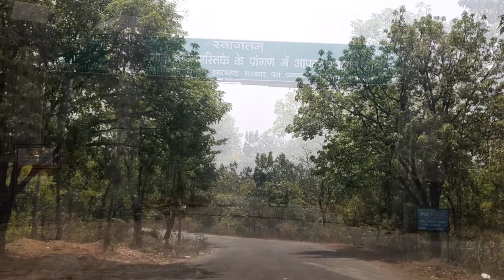Ranchi Rajrappa temple|Rajrappa chinnomasta temple|Rajrappa travel guide|Ranchi tour by car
Hotel Ashoka